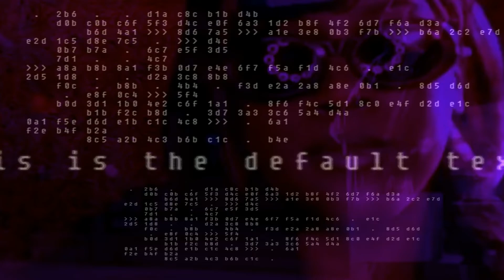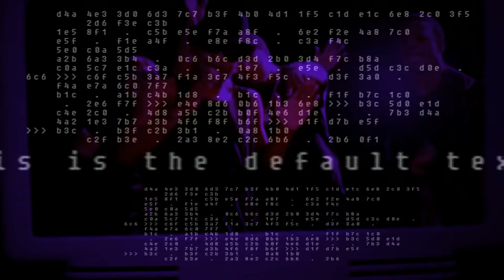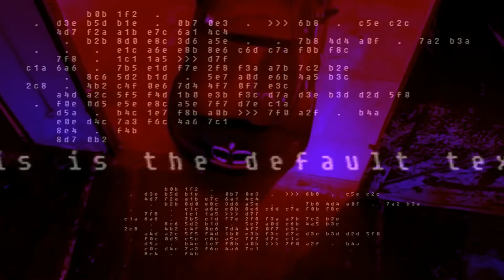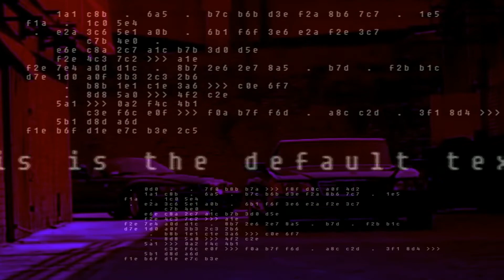Kodak Black x Jackboy Type Beat - Pop Em Pills (feat. Juicy J)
chief keef glo gang glory boyz tadoe ballout lil durk lil reese lil flash capo sd fredo santana savage squad ssr almighty so 2 worldstar trap futuristic beats type beat instrumental playboi carti lil uzi vert young thug kodak black rap hip hop drill zaytoven mike will made it southside 808 mafia tay keith maaly raw tm88 sonny digital metro boomin turbo wheezy young chop 21 savage jackboy murda beatz